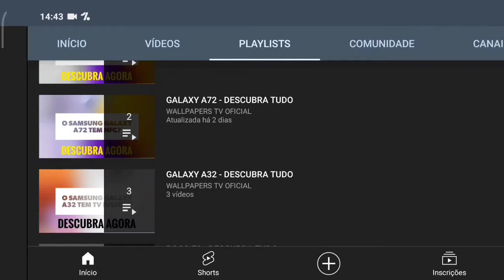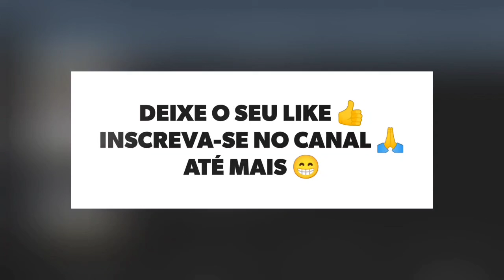🔴 O MOTOROLA ONE TEM 5G? (REDE MÓVEL)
No vídeo de hoje respondo se o Motorola One tem suporte para a tecnologia do 5g, e a resposta é não. O Motorola One não tem suporte para a tecnologia do 5g, assim este aparelho não tem a última geração de Internet móvel, infelizmente.